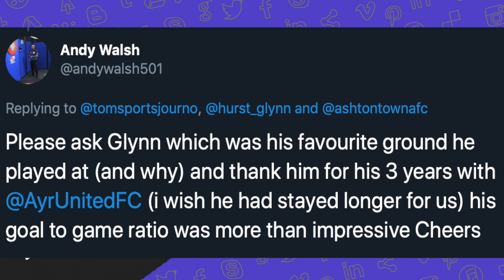Glynn Hurst exclusive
Former Barnsley, Ayr United, Chesterfield and Bury striker, Glynn Hurst joins Tom Beresford for an exclusive chat following his move to Ashton Town as first-team manager.

Photography source: derbyshiretimes.co.uk